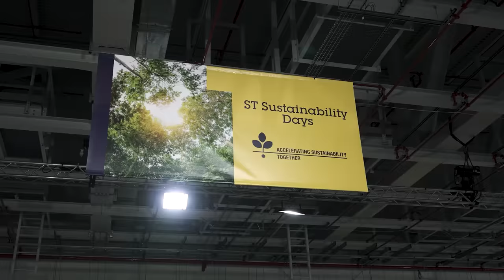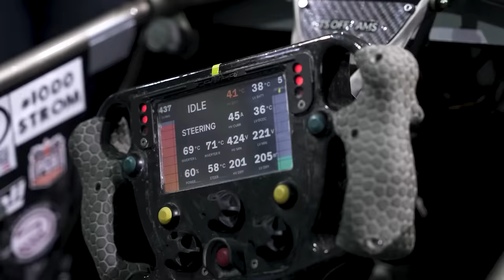Sustainability day in Agrate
STMicroelectronics builds its sustainability every day by developing technologies and products, studying and implementing projects to reduce its ecological footprint, promoting initiatives and campaigns in favor of inclusion, diversity and attention to STEM disciplines.